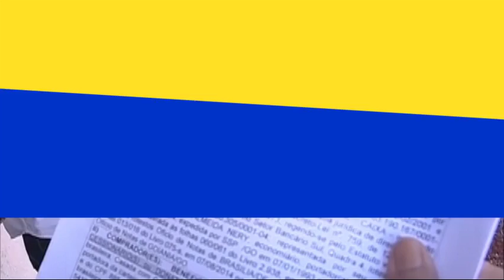Programas habitacionais de Goiás são referência nacional